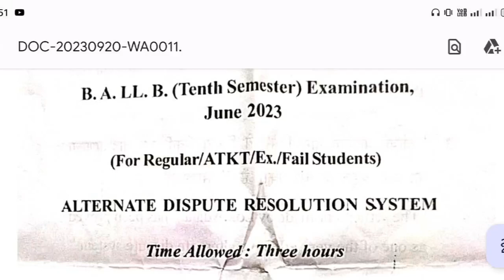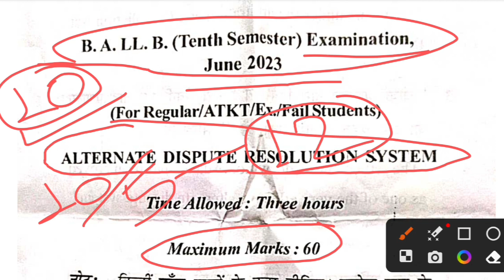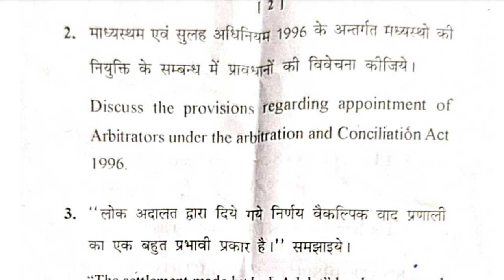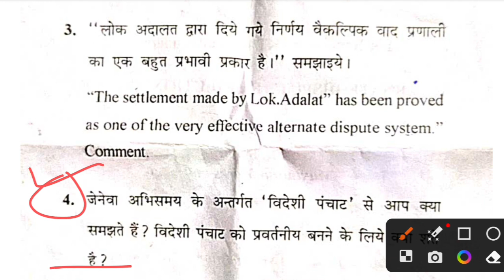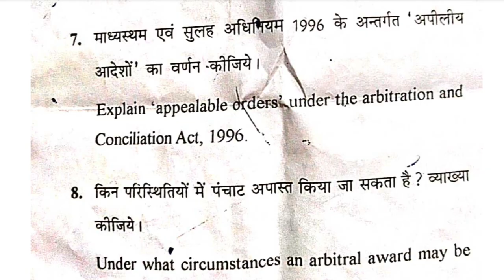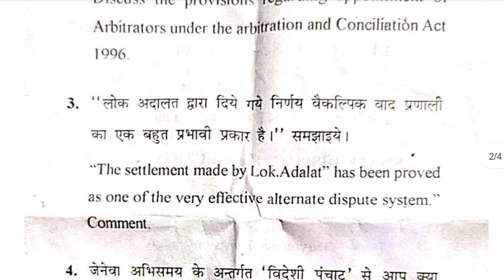ADR Question Paper/ Alternate Dispute Resolution Lecture/ ballb 10th Semester Question paper / ballb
LLB 4th Semester Question Paper | ADR-Alternative Dispute Resolution | Law Lecture Hindi + English

alternative dispute resolution llb , alternative dispute resolution viva , alternative dispute resolution mcq , adr competition , negotiation in adr , alternative dispute resolution act 1996 , adr class 11 , adr pharmacology , adr , adr question paper , Adrian, adriene , adrrip , adr adr pag melo , adroflow vlogs , alternative dispute resolution , alternative dispute resolution act 1996, alternative dispute resolution lecture , alternative dispute resolution in hindi alternative dispute resolution system , alternative dispute resolution in tamil , alternative dispute resolution methods , alternative dispute resolution llb , alternative dispute resolution mechanism, what are the 4 types of adr? How do I prepare for ADR? what is addr pdf? what is an addr and example? ADR previous year question paper, ADR previous year exam questions and answers , ADR mcq with answer pdf , adr viva questions , Cyber law question paper pdf , Arbitration exam questions and answers , Arbitration question paper , alternative dispute resolution bar question and answers , Information Technology law question papers , alternative dispute resolution mcq with answers, what are need of adr mcq, In adr the issue is, which of the following matters cannof be reflected to adr, what is alternative dispute resolution? alternative dispute resolution, what are four types of alternative dispute resolution? what are 5 types of alternative dispute resolution? what are the 3 methods of alternative dispute resolution? alternative dispute resolution methods, alternative dispute resolution llb notes pdf, what are the 4 types of adr? alternate dispute resolution india,